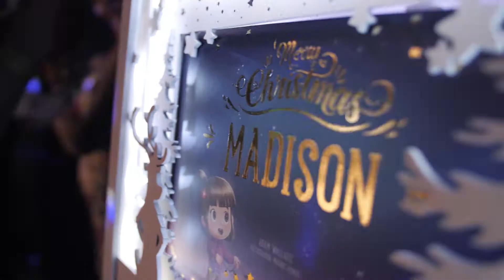Hooray Heroes (BTS) - Celebrating ONE MILLION personalized books sold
Once again, we gotta admit that we just looooove having fun!

So after selling ONE MILLION books??

That required a next-level celebration, as 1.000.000 book sold means 1 out of 7500 people has one of our books! And not two are alike!

A big THANK YOU to everyone who trusted us and chose our book for the most precious people in their life!

We’ll keep on making sure to do our best to exceed your expectations.

And until 7500 out of 7500 people have one of our books, we aren’t stopping!

-- HOW THE BOOKS ARE MADE --
If you are interested in the creation process, you're the right place:

-- FREEBIES --
🖨️ We offer a large range of free personalized products that everybody will love ! Check them out here and print them at home: